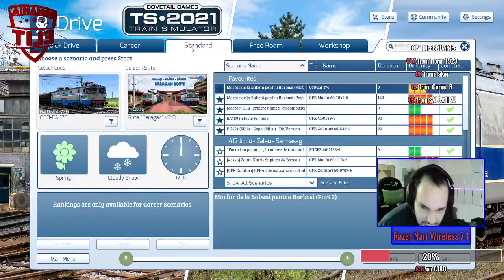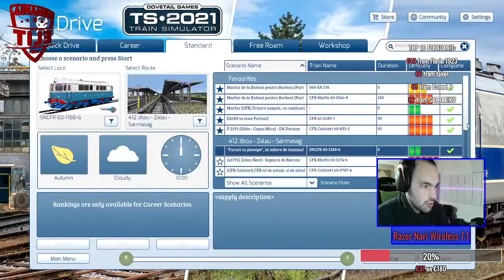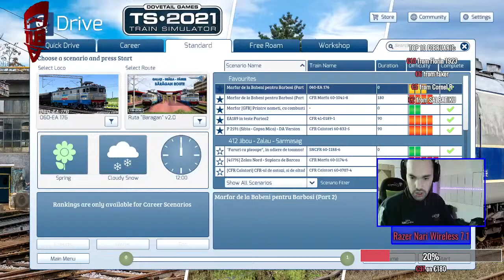TRAIN SIMULATOR ROMANIA - MARFA DE LA BABENI PENTRU BARBOSI - (GALATI - BRAILA) partea 2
►►► CITESTE DESCRIEREA !!!

LIVESTREAM - GAMING - VLOG - TUTORIALE - ROMANIA

👑Pentru Moderator: 10€ sau activitate

--- HALL OF FAME 2020 ---

1. Ianuarie - 👑 Cosmin2720 €-200
2. Februarie - 👑
3. Martie - 👑
4. Aprilie - 👑
5. Mai - 👑
6. Iunie -👑
7. Iulie - 👑
8. August - 👑
9. Septembrie - 👑
10. Octombrie - 👑
11. Noiembrie - 👑
12. Decembrie - 👑

[Componente Calculator]

 ►Procesor- Intel Core™ i5-7400k, 3.00Ghz, Kaby Lake Quad-core
 ►Memoria Ram-HyperX Savage Red 8 GB GDDR4 2400 MHz CL10 x2
 ►Hard Disk- 1 TB HDD, 7200 rpm
 ►Placa Video-  GIGABYTE GeForce RTX 2070 Windforce 2X 8GB GDDR6 256-bit
 ►Sursa : Sursa Seasonic S12II-620 Bronze 620W
 ►Monitor/TV-Monitor LED ASUS 23.6", Wide, Full HD
►Monitor/TV2-Monitor Gaming LED LG 24GM79G-B 24 1ms FreeSync 144Hz
 ►Tastatura- Tastatura Gaming Genesis Thor 300 White-Red Mecanica
 ►Mouse- Mouse Gaming SteelSeries Rival 110 Black
►Mouse Pad- Mouse pad SteelSeries SteelPad QcK+ Black
►Microfon- Trust Emita GXT 252
►Casti- HyperX Cloud II 7.1 Red
►Volan- Logitech G29
►Tracker-Tobii Eye Tracker 4C